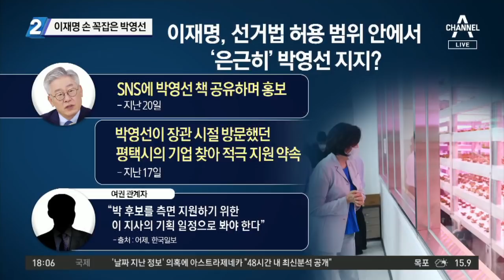이재명 손 꼭잡은 박영선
■ 방송일 : 2021년 3월 24일 (수요일)
■ 진행 : 김종석 앵커
■ 출연 : 김근식 경남대 정치외교학과 교수, 김태현 변호사, 이도운 문화일보 논설위원, 이승훈 변호사

[김종석 앵커]
이 얘기 만나보겠습니다. 반면, 민주당 박영선 후보는 여당의 유력 대선주자 가운데 한 명인 이재명 지사를 국회에서 만났습니다. 저희가 화면을 준비했습니다.

[박영선 더불어민주당 서울시장 후보 (영상)]
제가 서울의 봄을 몰고 오도록 하겠습니다. 커피숍까지 걸어가셔요? 같이 가는 것까지 선거법 위반은 아니겠죠.

[이재명 경기지사 (영상)]
(오늘 박 후보님 뵐 계획 없다고 하셨는데 어떻게 우연히 뵙게 되셨는지?) 인재근 의원님한테 오랜만에 인사드리러 갔다가 우연히 만났어요.

아이고! 네, 알겠습니다. 손을 꽉 쥐여주시네! 마음이 전달됐습니다. 감사합니다.

[김종석]
두 사람이 어떤 분위기를 연출했는지 보기 위해서 저희가 좀 영상을 길게 준비했는데요. 김태현 변호사님, 국회에서 우연히 만났다. 물론 민주당 인재근 의원 사무실에서 우연히 만났다곤 하는데. 우리가 얼마나 가까운 사이인지도 모르고. 박영선 후보 입장에선 어쨌든 아까 여론조사에서도 봤듯이 뭔가 확장을 좀 해야 되는데. 이재명 지사의 도움이 절실한 겁니까?

글쎄요. 박영선 후보가 이재명 지사의 도움이 절실하다기보단 이재명 지사 입장에서 보면 박영선 선거법 위반되지 않는 한에서 박영선 서울시장 후보의 선거를 좀 지원이라고 해야 될까요. 당선을 바란다는 모습을 보여주고 싶었을 수는 있어요. 왜냐하면 경기도 지사인데 서울시장 선거에 나선다고 얼마나 표가 모이겠습니까. 대놓고 지원할 수 있는 것도 아니고 선거법에 한계가 있는데.

근데 이런 거잖아요. 과연 여권이든 야권, 국민의힘이든 민주당이든 선거 이겼을 때 졌을 때 차기 대선에 어떤 영향을 끼치냐에 대한 많은 분석들이 있지 않습니까. 그런데 이제 민주당 같은 경우에 예를 들어서 민주당이 서울시장 선거를 이기면 대선 때 편하게 갈 수 있으니 다른 친문 후보가 등장할 것 같고. 만약에 민주당이 이번에 서울시장에서 지면 아무래도 내년 대선에 위기감이 있으니까 친문이고 비문이고 이게 중요한 게 아니라 어쨌든 가장 지금 나름대로 민주당에서 가장 강력한 후보, 이재명 지사 쪽으로 힘이 쏠릴 수밖에 없다는 분석이 있지 않겠어요? 그 연장선상에서 LH 사태, 이재명 지사가 개입이 됐네 안 됐네. 그런 소문이 있고 이재명 지사 아니다. 이런 얘기들이 있었잖아요.

그러니 이재명 지사 입장에서 보면 일각에서 자꾸 나 서울시장 선거 져야 당이 위기에 빠지고 그래야 친문 비문 상관없이 여론조사에서 민주당 내에서 1등을 달리고 나한테 힘이 쏠릴 것이라 그러는데. 그래서 내가 서울시장의 패배를 바랄지도 모른다는 말들 하는데. 난 그거 아니다. 난 지금 민주당의 승리를 원하는 사람이지. 그렇기 때문에 나한테 그런 얘기를 하지 말라는 메시지를 친문 지지층들에게 주기 위해서라도 나는 박영선 시장을 지원하는 모습을 보일 필요는 아마 있었을 겁니다.